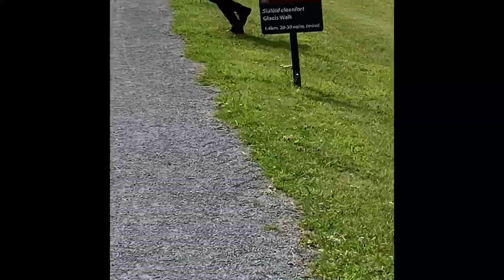IRELAND TRAVEL VLOG SUMMER 2019!!!!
Hey guys! Here's my first of many Vlogs!! This ones made up of all the footage I gathered over my travel trip in Ireland this past summer I hope you enjoy!
Also post questions in the comments below and ill feature them in QnA video!!